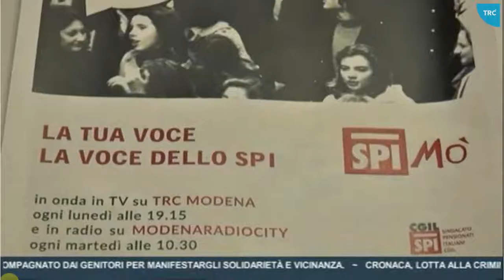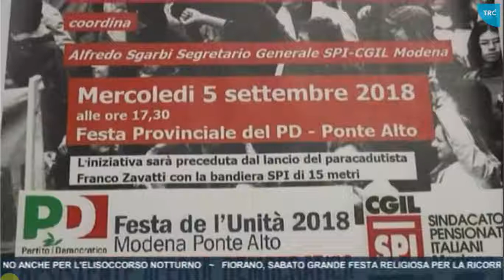20180903 qui si fa il futuro 70 anni spi cgil